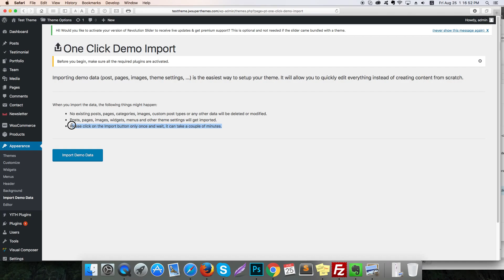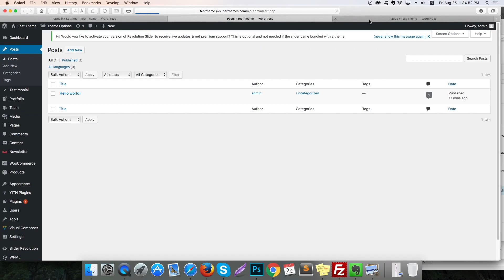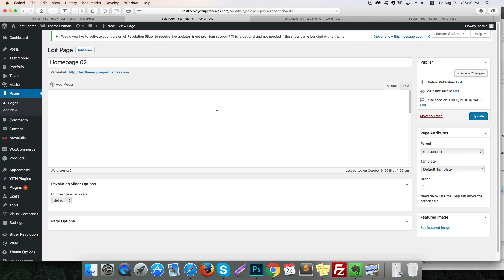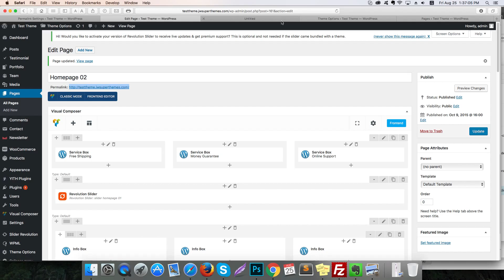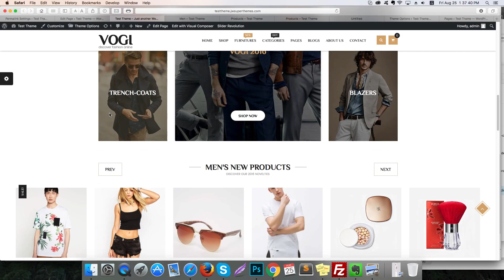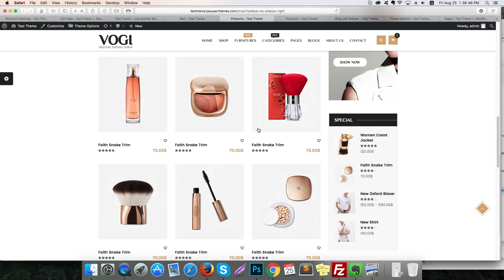Vogi - 1 Click All Demo Import 2017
Vogi - One Click Demo Import